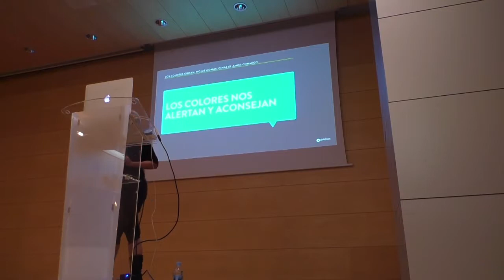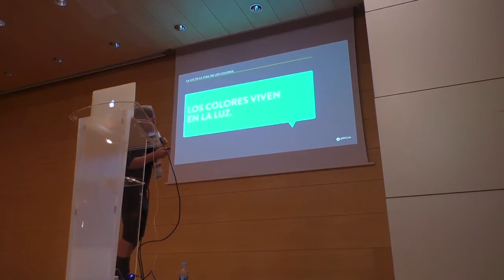Piccia Neri: El color en la web: teoría y accesibilidad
El color en la web: teoría y accesibilidad